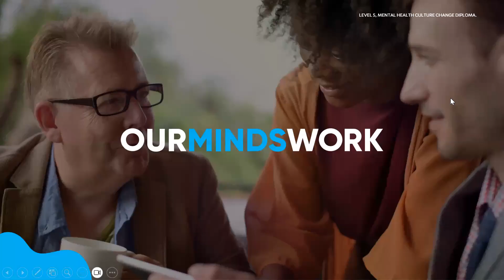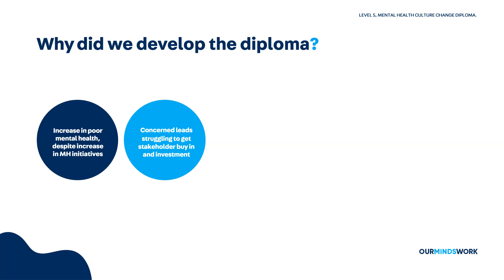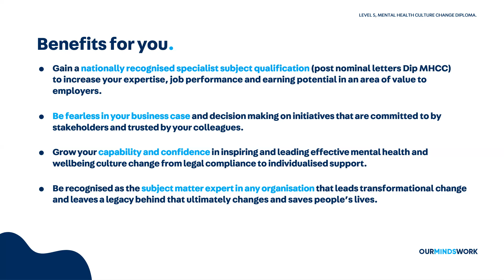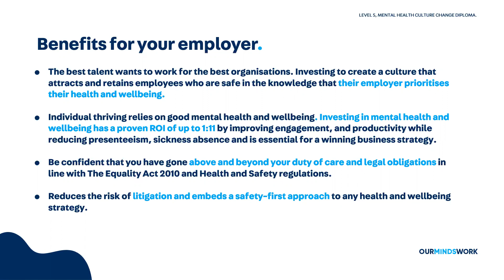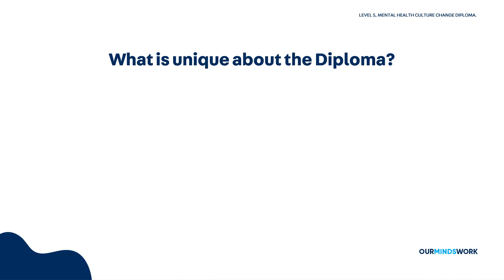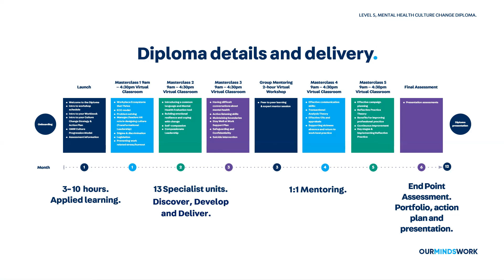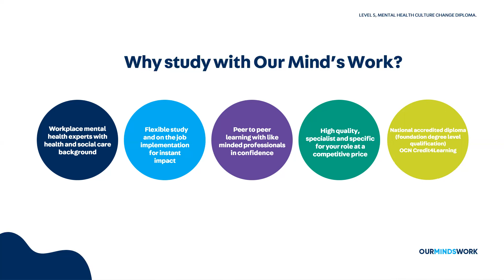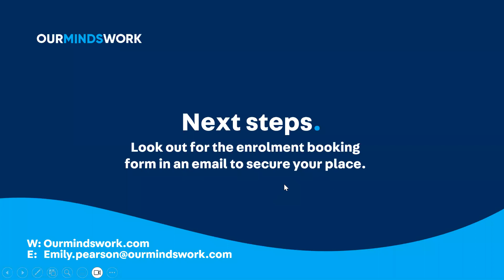Level 5, Mental Health Culture Change Diploma Information Event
Are you a HR professional or Wellbeing Lead tasked with leading culture change and improving mental health wellbeing at work?

Our Mind's Work are excited to be launching our next Level 5, Mental Health Culture Change Diploma (Post-nominal letters - Dip MHCC) course in September 2023.

Watch our information webinar to find out more about the qualification, the benefits to you, your career and the impact you can make in improving mental health and wellbeing at work.

This is the only qualification in the UK that provides HR and Wellbeing professionals with a specialist level qualification in workplace mental health culture change.

“I thoroughly recommend this course to those working within HR, Wellbeing, and Business Transformation roles. The content is vast, and I’m amazed at how much I’ve learnt, including the important fundamentals of mental health culture change.  I now feel confident in the steps we as an organisation need to make to create an inspiring culture.”  Julia Wilson Dip MHCC, People and Wellbeing Manager. Calex UK

Is this qualification for me?
This qualification is for HR, wellbeing leads and other key professionals who are responsible for developing, implementing an effective mental health and wellbeing strategy at work.
Or anyone who has a passion for mental health and would like to start their career in the workplace mental health and wellbeing field.

Subject Expert Partners.
50:50 Futures - Equality, Diversity and Inclusion
 RLB Safeguarding - Safeguarding Specialist
ManHealth - Men's Health
The Health Insurance Group - Employee Benefits
Miss Menopause - Menopause

How will I learn?
The Mental Health Culture Change Diploma is delivered using a blended workplace approach. It brings together professional virtual Masterclasses on a range of mental health at work topics.  Self-directed learning, strategy development and action plan delivery.
You will also be supported in 1-2-1 and group mentoring sessions by a workplace mental health expert ensuring you have specialist and personalised guidance all the way.

Why is this the right qualification for me?
With poor mental health in the workplace costing the UK economy over 56 billion pounds every year  and stress, depression or anxiety accounting for 51% of all work-related ill health cases and 55% of all working days lost due to work-related ill health, employers are investing more than ever in tackling the root causes.  HR and Wellbeing professionals are at the forefront of leading and developing solutions within their organisations, and are key to implementing  positive culture change.
However, we found from extensive research, HR and other key professionals, Wellbeing Leads, Occupational Health and Health and Safety Professionals, are often given the responsibility of leading and developing  mental health strategies for mental health culture change but without any formal support, training or qualifications to develop them with the expertise and confidence they need to deliver impactful outcomes.

Can you relate to that?
HR professionals told us that they worry about implementing the wrong or unsafe initiatives and feel apprehensive by the new responsibilities for leading positive mental health change at work. They  are unsure about how to create effective, long-term culture and behaviour change in the workplace to tackle the problems related to poor mental health and employee wellbeing.

Our level 5 diploma is a professional, nationally-recognised qualification accredited by OCN Credit4Learning, written and delivered by workplace mental health experts. It’s specifically tailored to the needs of HR professionals, Wellbeing Leads and other key people responsible for leading and implementing a mental health strategy.

Using our tried and tested methodology allied with an extensive track record of delivering organisational change, we empower and support key professionals to design and implement safe, effective culture change strategies with solutions that are precisely tailored to the unique needs of each organisation.

The Mental Health Culture Change Diploma will provide you with the theory, models and frameworks for mental health culture change and give you the knowledge, skills, tools and behaviours to confidently develop and lead an effective strategy across a whole organisation.
The qualification is delivered using a practical, blended, workplace approach that will support you through the design, delivery monitoring and embedding of your mental health culture change strategy within your organisation.